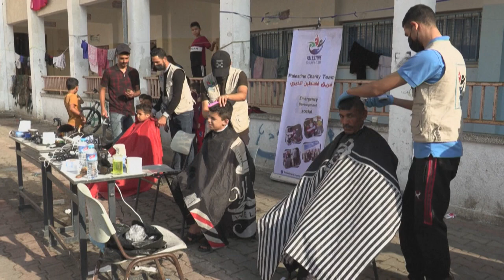WATCH: Barbers give free haircuts to displaced Gazans in Rafah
A group of barbers in the Gaza strip are giving free haircuts to displaced Palestinians.